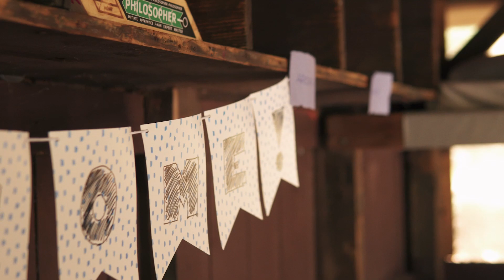Intercâmbio em Summer Camp: O que fazem os Camp Counselors? 🚣🏾‍♀️🧗🏽‍♀️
Assista o vídeo e descubra como é o dia a dia de um monitor no nosso intercâmbio em Summer Camp. ⁣
Vamos viver essa aventura em 2020? ⁣